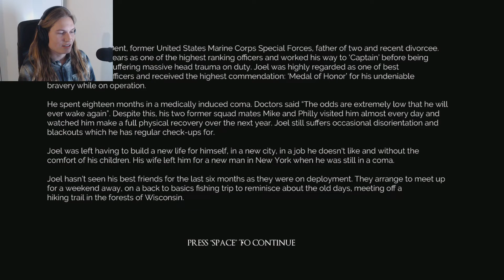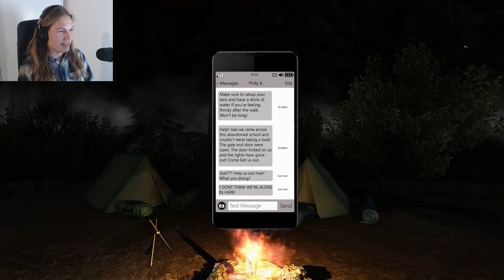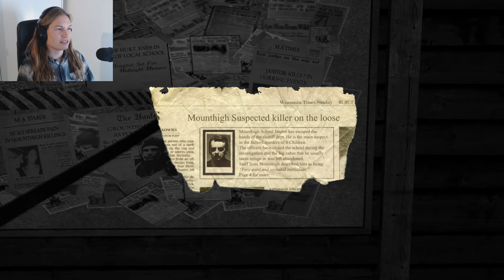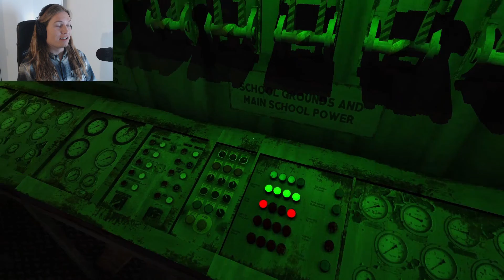Let's Play - "Left Alone" - Part 1 - When Camping Trip goes Wrong